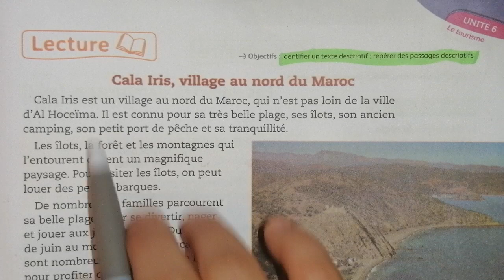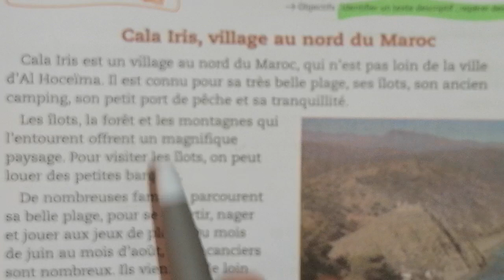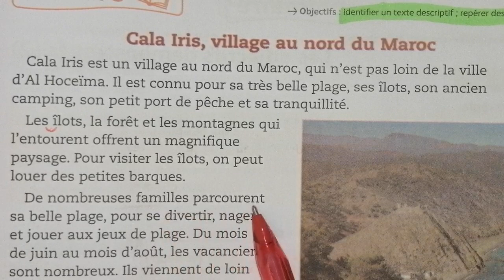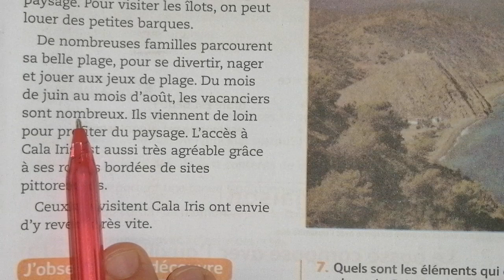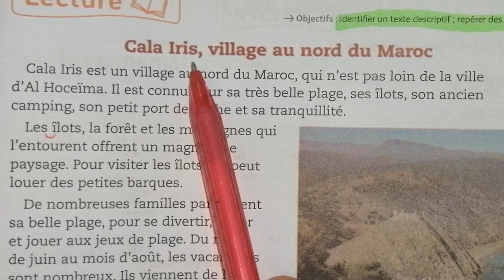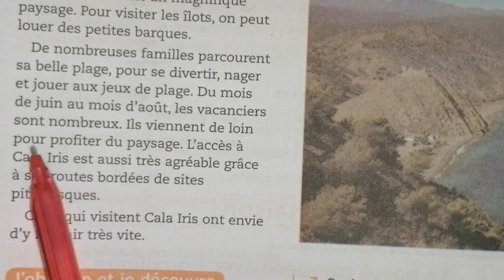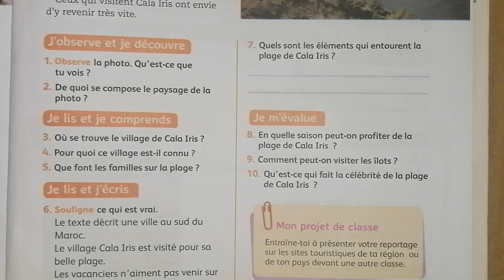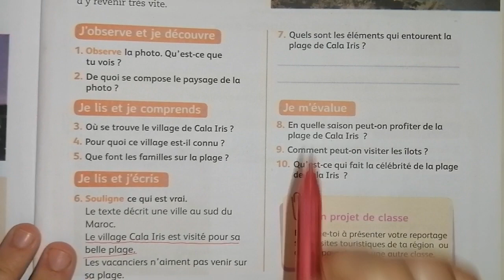Mes apprentissages en français 4ème année unité 6 page 187